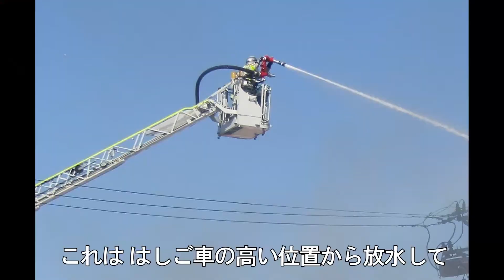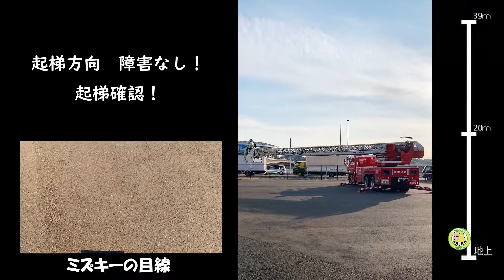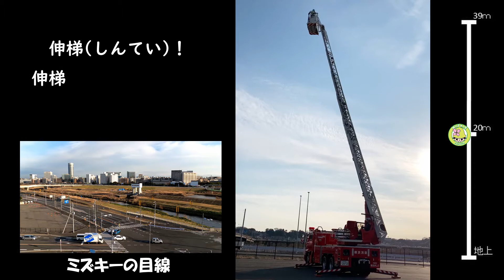港北区ミズキーと消防署見学～はしご車編～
港北区キャラクター「港北区ミズキー」が港北消防署を見学しました！
ミズキーと一緒に「はしご車」を見学してみませんか。ぜひご覧ください。

横浜市　港北区　区政推進課